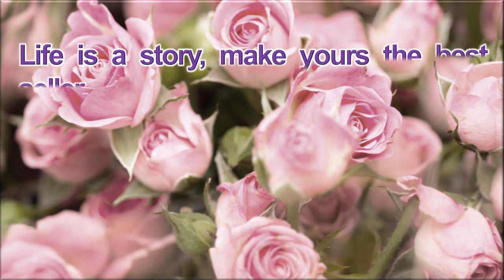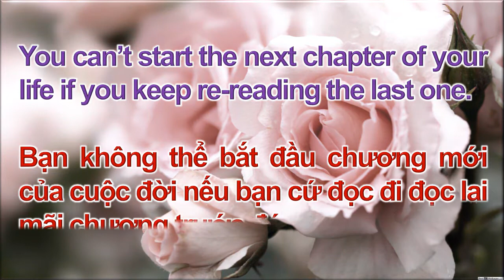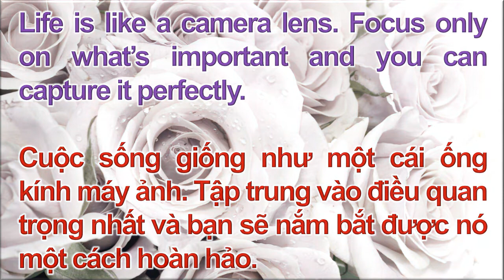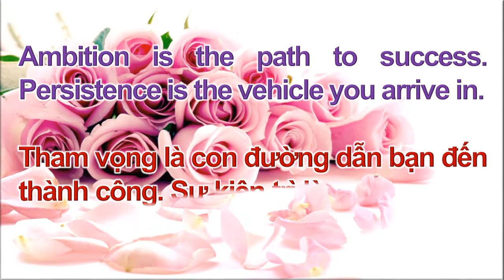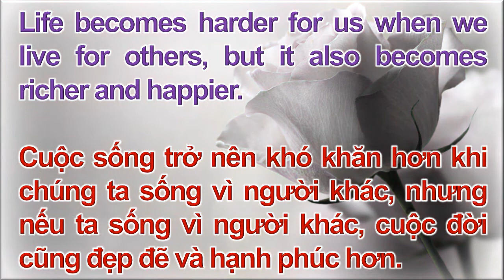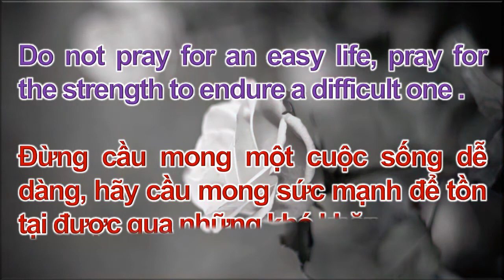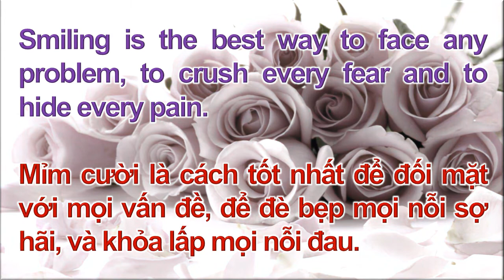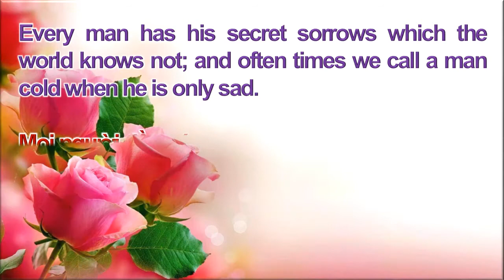CUỘC ĐỜI TUYỆT ĐẸP 2 (SONG NGỮ ANH-VIỆT)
Bạn chỉ có thể sống được một lần, nhưng nếu sống đúng nghĩa thì chỉ một lần sống là đủ rồi.
- You’ll never be brave if you don’t get hurt. You’ll never learn if you don’t make mistakes. You’ll never be successful if you don’t encounter failure.
Bạn sẽ không bao giờ mạnh mẽ nếu bạn không bị gục ngã. Bạn sẽ không bao giờ học hỏi được gì nếu như không mắc lỗi. Bạn sẽ không bao giờ thành công nếu bạn
không đối mặt với thất bại.
- Life always offers you a second chance. It’s called tomorrow.
Cuộc sống luôn cho bạn một cơ hội thứ hai. Nó được gọi là ngày mai.